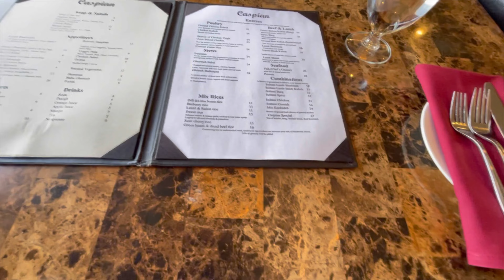Our First Time in America at Persian Irani Restaurant 🇺🇸 Indian and Pakistani Muslims Together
*Join Robinhood with my link and we'll both pick our own free stock 🤝

Hafiz Ghaus Vlogs takes you on exciting adventures as we explore diverse cultures and cuisines.

Join us on our journey as we share our experiences, from Eid prayers in bustling Redmond, Washington, to our first taste of Persian Irani cuisine in America.

Witness the joy of Indian and Pakistani Muslims coming together, creating unforgettable memories and delicious moments.